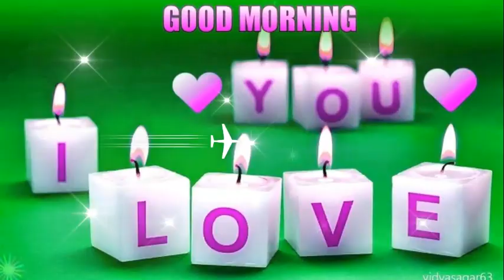GOOD MORNING video